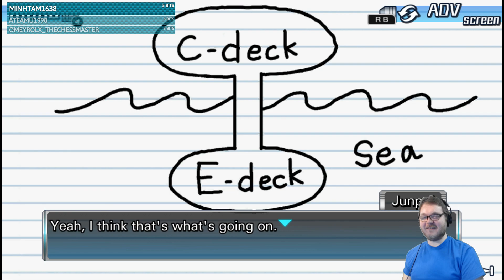Let's Play 999 #7: May the Innuendo be with you...